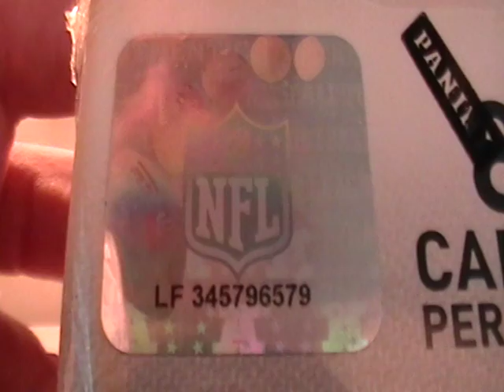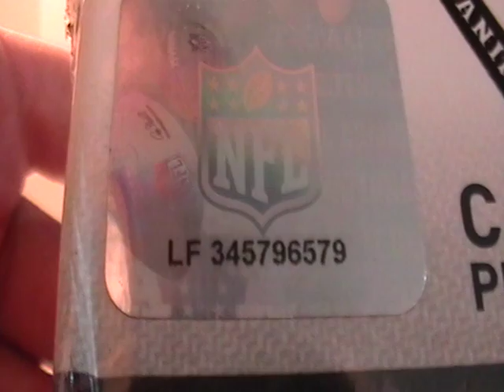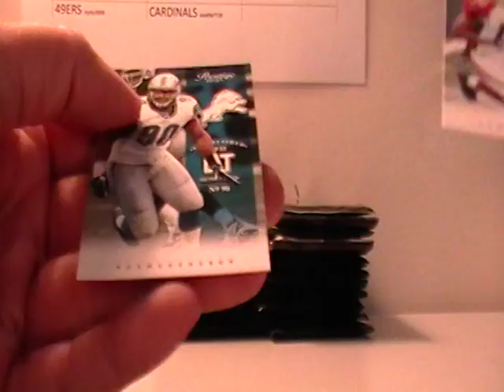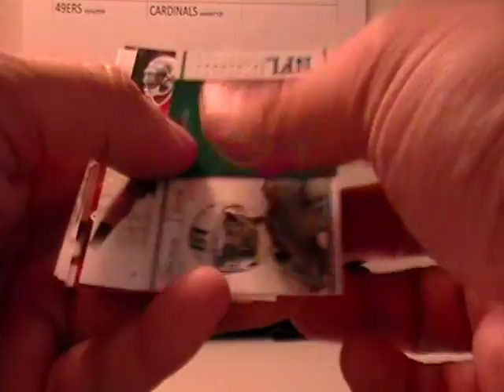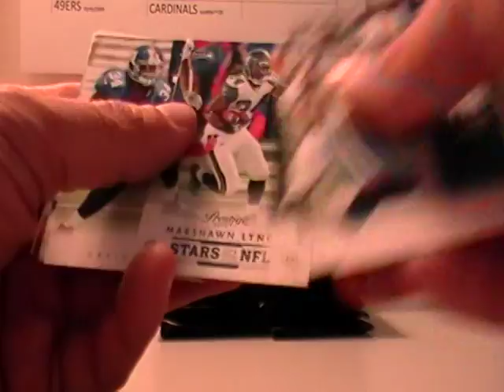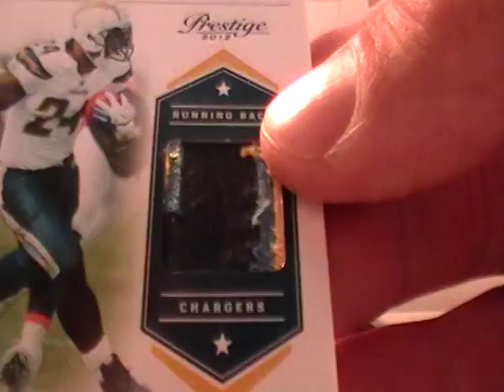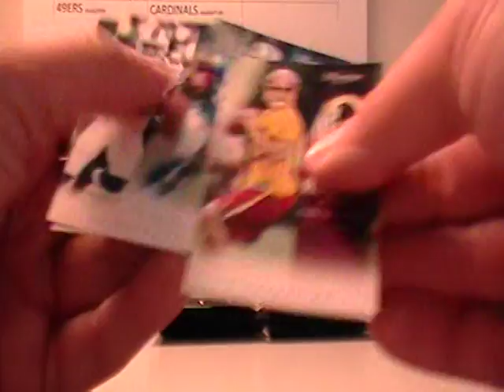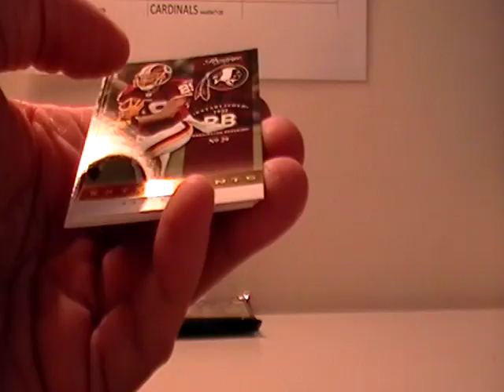2012 PRESTIGE FOOTBALL BOX BREAK AUCTION ENDING 7-22-12 LF345796579